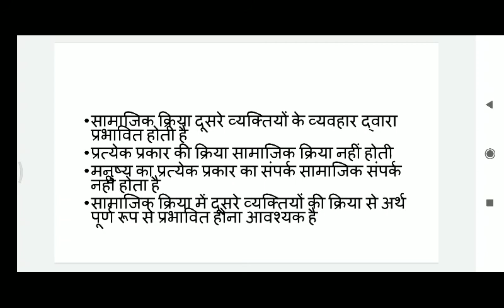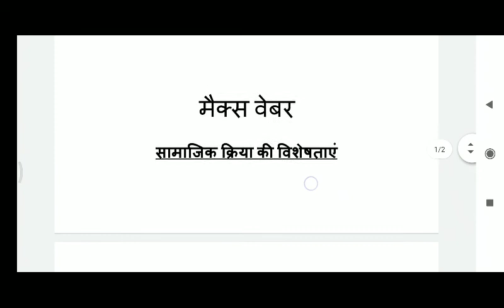Max Weber ( characteristics of social action) M.A.final, Paper-Vl